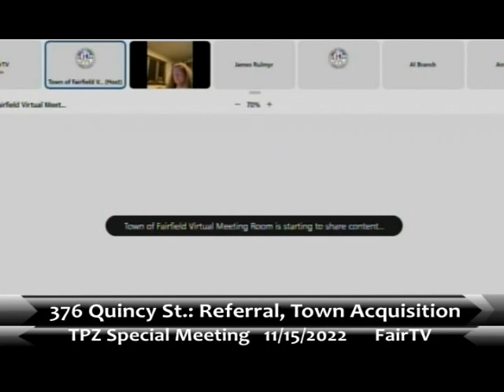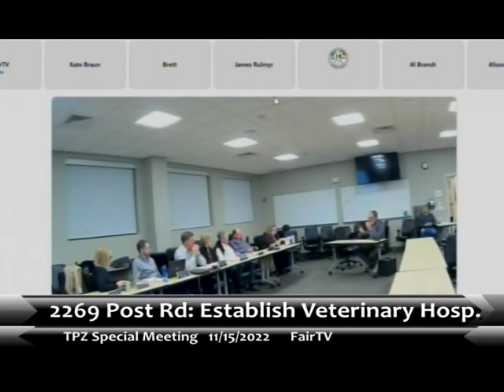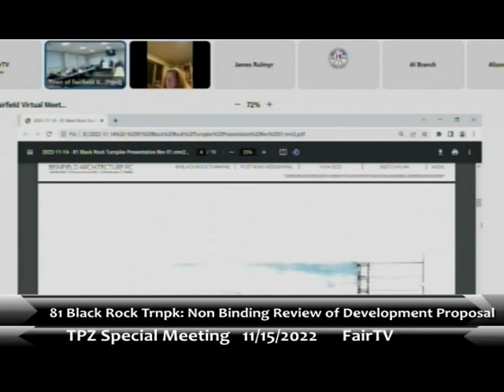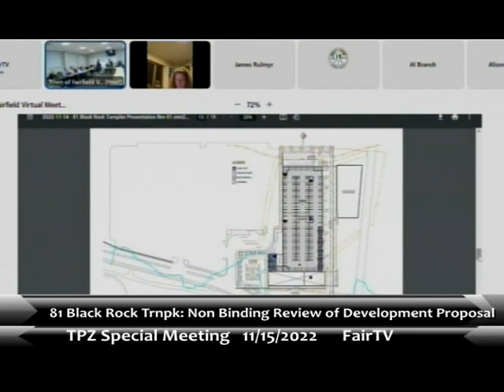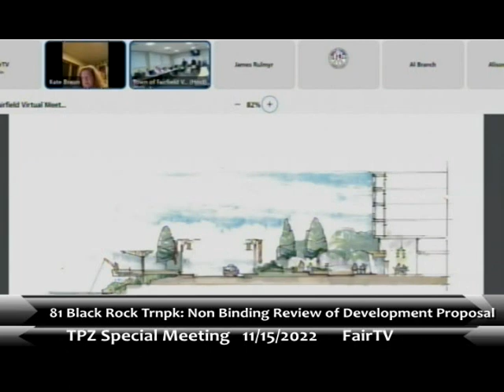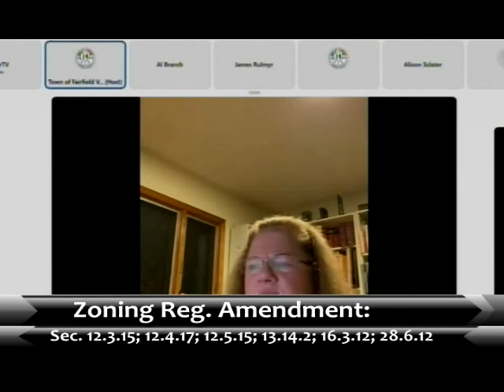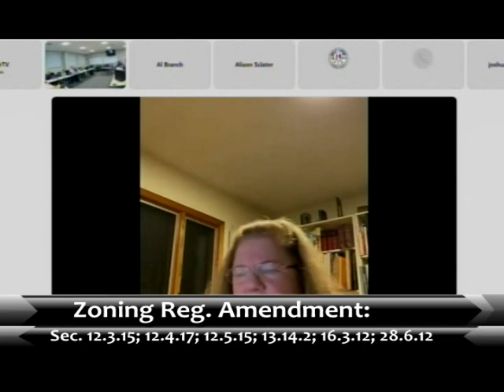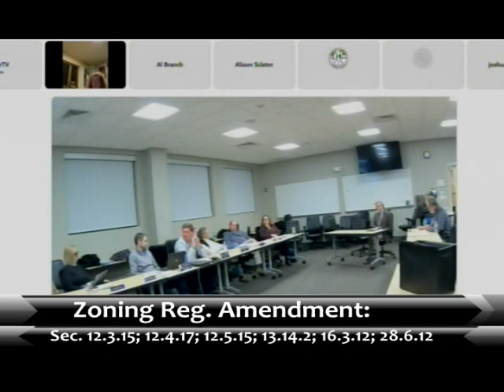TPZ 11-15-2022 Special Meeting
TPZ 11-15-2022 Special Meeting  Link to Agenda Below